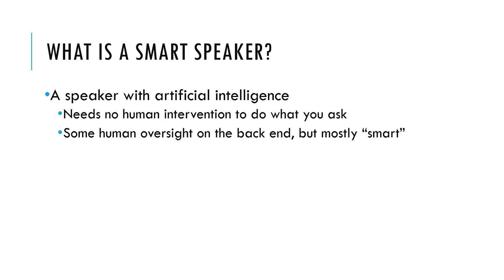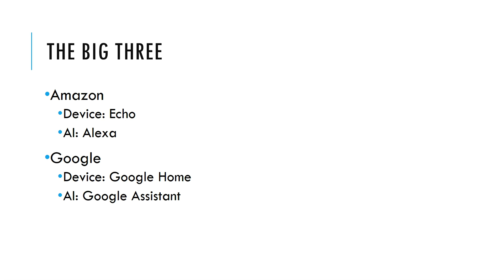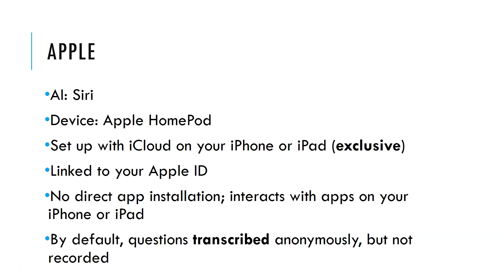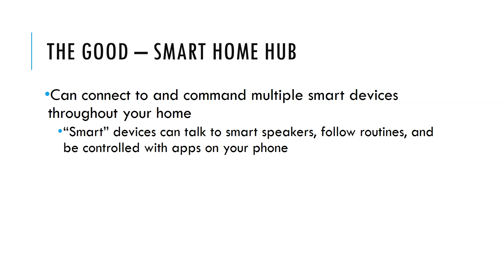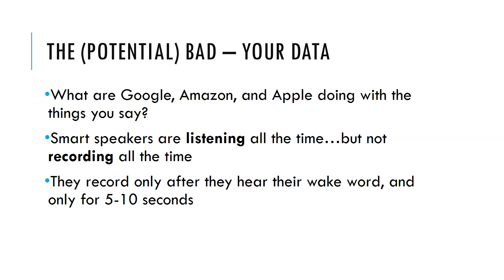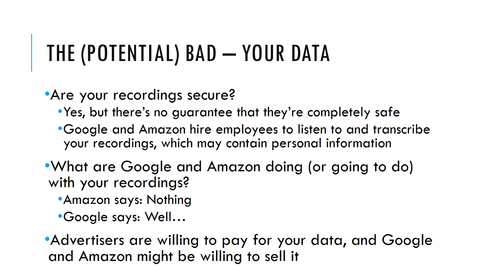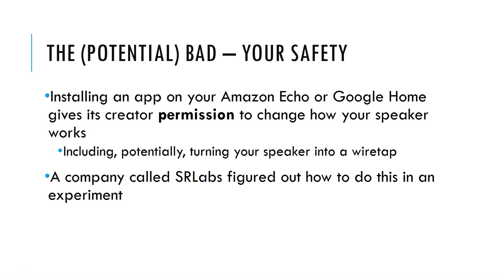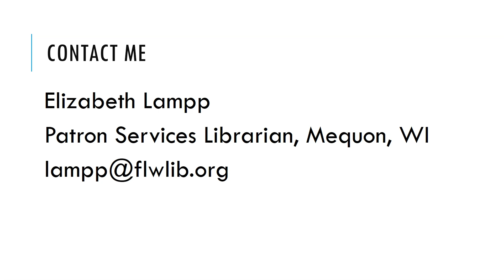iCan! Alexa, Google, Siri, & You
So-called “smart speakers” like the Amazon Echo, Google Home, and Apple HomePod are designed to be digital assistants, keeping reminders, answering questions, and managing other smart home devices. But they also track and record what you say to them, which raises questions about your privacy and security. In this presentation, I'll talk about these devices, their benefits, and their downsides.